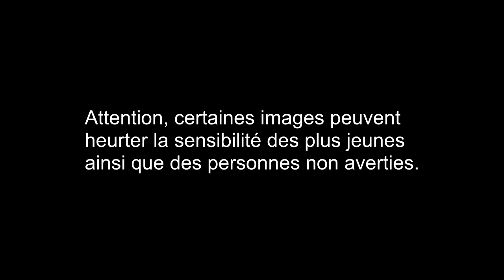Spano - Mauvais oeil (feat R-Lif) « épisode 3 »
Voici l’épisode 3 de ma nouvelle série de clip.
Avec la participation exceptionnelle de R-lif.

Réalisation :
Juan Spanito

Actrices :
Samantha :